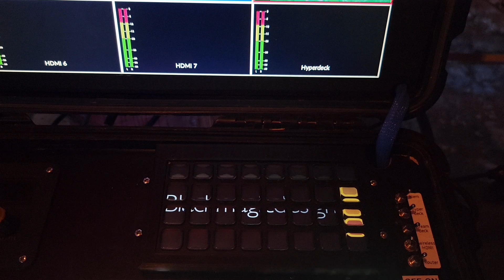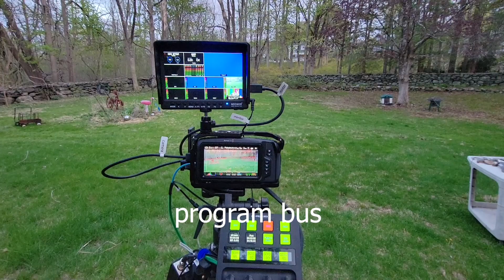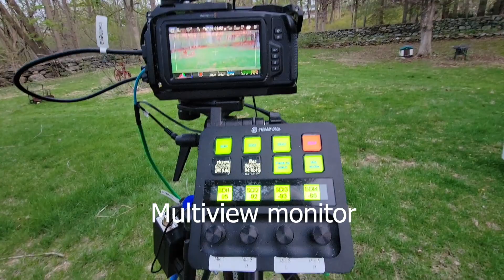Portable TV studio tour 2023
this is the progress ive made on my portable studio recently, adding 2 streamdeck surfaces running from Bitfocus companion on a raspberry pi